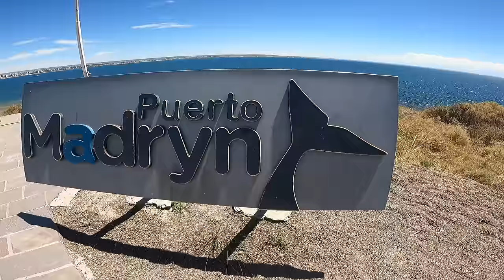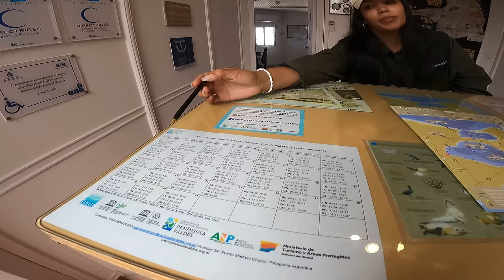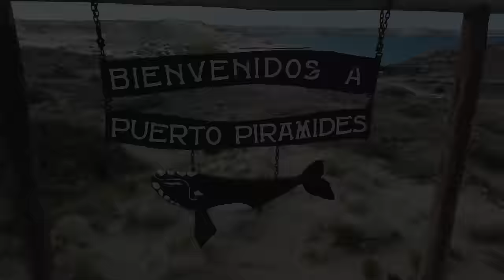👉🏼 ASÍ ES PENINSULA VALDES 🤯 INTENTO ver ORCAS en una RESERVA NATURAL de la PATAGONIA 🇦🇷 T1-C48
Hola familia y bienvenidos a un nuevo video. En el capitulo de hoy, visito Peninsula Valdes, una reserva natura de fauna marina espectacular. Ademas intento ver algo único en el mundo.  Espero que os guste.

Un like también se agradece y si compartes ya te coronas😍

¿Quieres APOYAR el proyecto? 🌎 Gracias 😘
► Mira los anuncios enteros, el video completo, comenta, da like, comparte y disfruta. La mejor ayuda es ver e interactuar con nuestros vídeos o dejar la lista de reproducción en play.

Vivir y viajar en furgoneta camper
La vuelta al mundo en furgoneta camper motorhome
Van tour furgoneta camper
Cómo camperizar una furgoneta casera paso por paso
Camperizacion completa de una furgoneta / motorhome de inicio a fin
De ushuaia hasta Alaska en furgoneta camper motorhome

❤️🚐 GRACIAS por viajar con Game of Campers 🌎😘